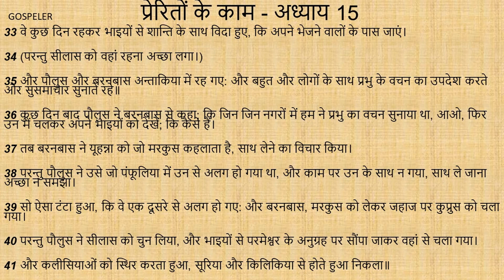The Acts of the Apostles Chapter 15 | प्रेरितों के काम अध्याय 15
अध्याय 15
फिर कितने लोग यहूदिया से आकर भाइयों को सिखाने लगे कि यदि मूसा की रीति पर तुम्हारा खतना न हो तो तुम उद्धार नहीं पा सकते।
2 जब पौलुस और बरनबास का उन से बहुत झगड़ा और वाद-विवाद हुआ तो यह ठहराया गया, कि पौलुस और बरनबास, और हम में से कितने और व्यक्ति इस बात के विषय में यरूशलेम को प्रेरितों और प्राचीनों के पास जांए।
3 सो मण्डली ने उन्हें कुछ दूर तक पहुंचाया; और वे फीनीके ओर सामरिया से होते हुए अन्यजातियों के मन फेरने का समाचार सुनाते गए, और सब भाइयों को बहुत आनन्दित किया।
4 जब यरूशलेम में पहुंचे, तो कलीसिया और प्रेरित और प्राचीन उन से आनन्द के साथ मिले, और उन्होंने बताया कि परमेश्वर ने उन के साथ होकर कैसे कैसे काम किए थे।
5 परन्तु फरीसियों के पंथ में से जिन्हों ने विश्वास किया था, उन में से कितनों ने उठकर कहा, कि उन्हें खतना कराना और मूसा की व्यवस्था को मानने की आज्ञा देना चाहिए।
6 तब प्रेरित और प्राचीन इस बात के विषय में विचार करने के लिये इकट्ठे हुए।
7 तब पतरस ने बहुत वाद-विवाद के बाद खड़े होकर उन से कहा॥ हे भाइयो, तुम जानते हो, कि बहुत दिन हुए, कि परमेश्वर ने तुम में से मुझे चुन लिया, कि मेरे मुंह से अन्यजाति सुसमाचार का वचन सुनकर विश्वास करें।
8 और मन के जांचने वाले परमेश्वर ने उन को भी हमारी नाईं पवित्र आत्मा देकर उन की गवाही दी।
9 और विश्वास के द्वारा उन के मन शुद्ध कर के हम में और उन में कुछ भेद न रखा।
10 तो अब तुम क्यों परमेश्वर की परीक्षा करते हो कि चेलों की गरदन पर ऐसा जूआ रखो, जिसे न हमारे बाप दादे उठा सके थे और न हम उठा सकते।
11 हां, हमारा यह तो निश्चय है, कि जिस रीति से वे प्रभु यीशु के अनुग्रह से उद्धार पाएंगे; उसी रीति से हम भी पाएंगे॥
12 तब सारी सभा चुपचाप होकर बरनबास और पौलुस की सुनने लगी, कि परमेश्वर ने उन के द्वारा अन्यजातियों में कैसे कैसे चिन्ह, और अद्भुत काम दिखाए।
13 जब वे चुप हुए, तो याकूब कहने लगा, कि॥
14 हे भाइयो, मेरी सुनो: शमौन ने बताया, कि परमेश्वर ने पहिले पहिल अन्यजातियों पर कैसी कृपा दृष्टि की, कि उन में से अपने नाम के लिये एक लोग बना ले।
15 और इस से भविष्यद्वक्ताओं की बातें मिलती हैं, जैसा लिखा है, कि।
16 इस के बाद मैं फिर आकर दाऊद का गिरा हुआ डेरा उठाऊंगा, और उसके खंडहरों को फिर बनाऊंगा, और उसे खड़ा करूंगा।
17 इसलिये कि शेष मनुष्य, अर्थात सब अन्यजाति जो मेरे नाम के कहलाते हैं, प्रभु को ढूंढें।
18 यह वही प्रभु कहता है जो जगत की उत्पत्ति से इन बातों का समाचार देता आया है।
19 इसलिये मेरा विचार यह है, कि अन्यजातियों में से जो लोग परमेश्वर की ओर फिरते हैं, हम उन्हें दु:ख न दें।
20 परन्तु उन्हें लिख भेंजें, कि वे मूरतों की अशुद्धताओं और व्यभिचार और गला घोंटे हुओं के मांस से और लोहू से परे रहें।
21 क्योंकि पुराने समय से नगर नगर मूसा की व्यवस्था के प्रचार करने वाले होते चले आए है, और वह हर सब्त के दिन अराधनालय में पढ़ी जाती है।
22 तब सारी कलीसिया सहित प्रेरितों और प्राचीनों को अच्छा लगा, कि अपने में से कई मनुष्यों को चुनें, अर्थात यहूदा, जो बरसब्बा कहलाता है, और सीलास को जो भाइयों में मुखिया थे; और उन्हें पौलुस और बरनबास के साथ अन्ताकिया को भेजें।
23 और उन के हाथ यह लिख भेजा, कि अन्ताकिया और सूरिया और किलिकिया के रहने वाले भाइयों को जो अन्यजातियों में से हैं, प्रेरितों और प्राचीन भाइयों का नमस्कार!
24 हम ने सुना है, कि हम में से कितनों ने वहां जाकर, तुम्हें अपनी बातों से घबरा दिया; और तुम्हारे मन उलट दिए हैं परन्तु हम ने उन को आज्ञा नहीं दी थी।
25 इसलिये हम ने एक चित्त होकर ठीक समझा, कि चुने हुऐ मनुष्यों को अपने प्यारे बरनबास और पौलुस के साथ तुम्हारे पास भेजें।
26 ये तो ऐसे मनुष्य हैं, जिन्हों ने अपने प्राण हमारे प्रभु यीशु मसीह के नाम के लिये जोखिम में डाले हैं।
27 और हम ने यहूदा और सीलास को भेजा है, जो अपने मुंह से भी ये बातें कह देंगे।
28 पवित्र आत्मा को, और हम को ठीक जान पड़ा, कि इन आवश्यक बातों को छोड़; तुम पर और बोझ न डालें;
29 कि तुम मूरतों के बलि किए हुओं से, और लोहू से, और गला घोंटे हुओं के मांस से, और व्यभिचार से, परे रहो। इन से परे रहो; तो तुम्हारा भला होगा आगे शुभ॥
30 फिर वे विदा होकर अन्ताकिया में पहुंचे, और सभा को इकट्ठी करके वह उन्हें पत्री दे दी।
31 और वे पढ़कर उस उपदेश की बात से अति आनन्दित हुए।
32 और यहूदा और सीलास ने जो आप भी भविष्यद्वक्ता थे, बहुत बातों से भाइयों को उपदेश देकर स्थिर किया।
33 वे कुछ दिन रहकर भाइयों से शान्ति के साथ विदा हुए, कि अपने भेजने वालों के पास जाएं।
34 (परन्तु सीलास को वहां रहना अच्छा लगा।)
35 और पौलुस और बरनबास अन्ताकिया में रह गए: और बहुत और लोगों के साथ प्रभु के वचन का उपदेश करते और सुसमाचार सुनाते रहे॥
36 कुछ दिन बाद पौलुस ने बरनबास से कहा; कि जिन जिन नगरों में हम ने प्रभु का वचन सुनाया था, आओ, फिर उन में चलकर अपने भाइयों को देखें; कि कैसे हैं।
37 तब बरनबास ने यूहन्ना को जो मरकुस कहलाता है, साथ लेने का विचार किया।
38 परन्तु पौलुस ने उसे जो पंफूलिया में उन से अलग हो गया था, और काम पर उन के साथ न गया, साथ ले जाना अच्छा न समझा।
39 सो ऐसा टंटा हुआ, कि वे एक दूसरे से अलग हो गए: और बरनबास, मरकुस को लेकर जहाज पर कुप्रुस को चला गया।
40 परन्तु पौलुस ने सीलास को चुन लिया, और भाइयों से परमेश्वर के अनुग्रह पर सौंपा जाकर वहां से चला गया।
41 और कलीसियाओं को स्थिर करता हुआ, सूरिया और किलिकिया से होते हुआ निकला॥